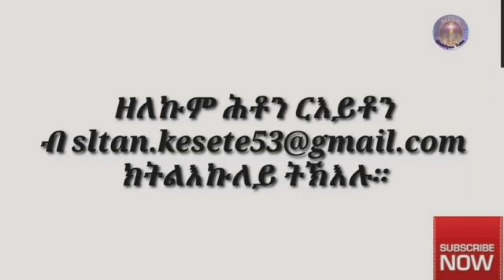"ኣሉታዊ ኣተሓሳስባ" ጠቐምቲ ሥነ ልቦናዊ ምኽርታት